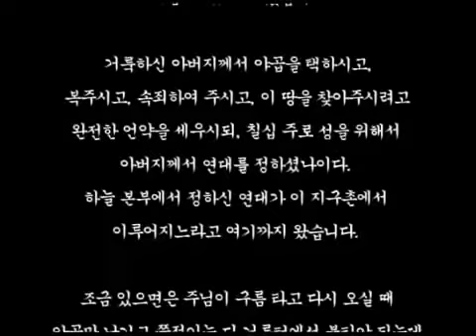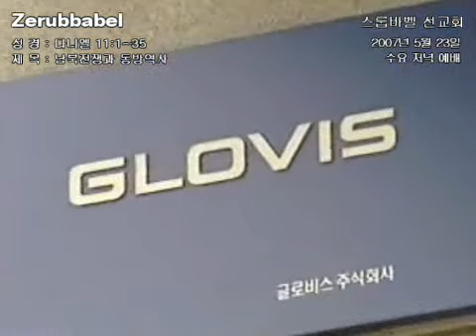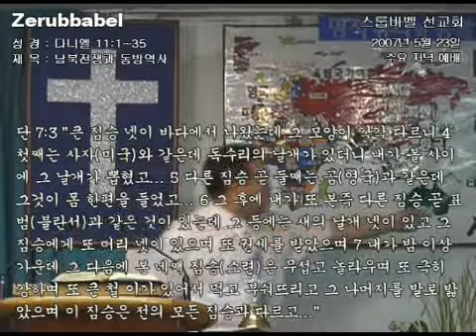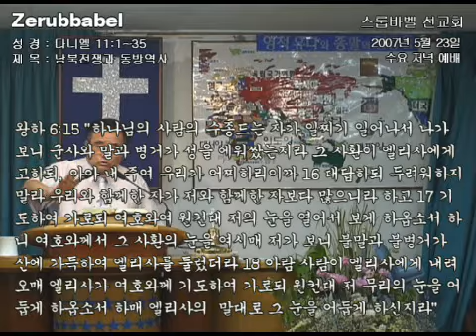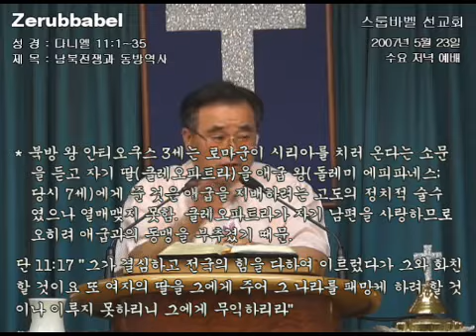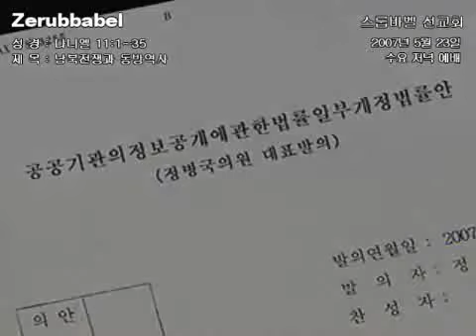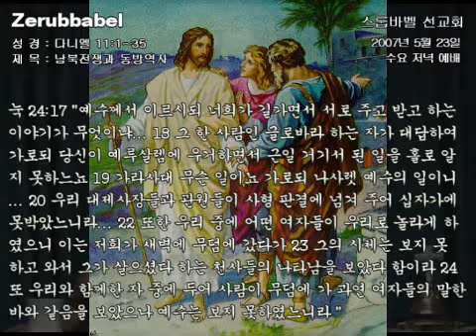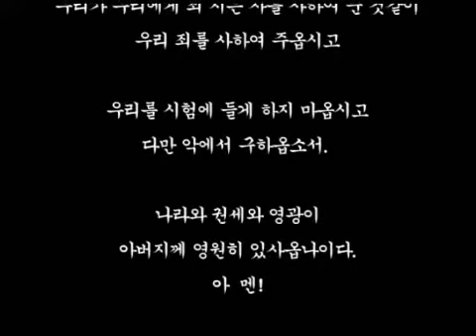스룹바벨 선교회 20070523 다니엘11장1절~35절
히브리어(Hebrew) ‎: מַהֵר שָׁלָל חָשׁ בַּז

323-4 5F Sangdo 3-dong, Dongjak-gu, Seoul, Korea